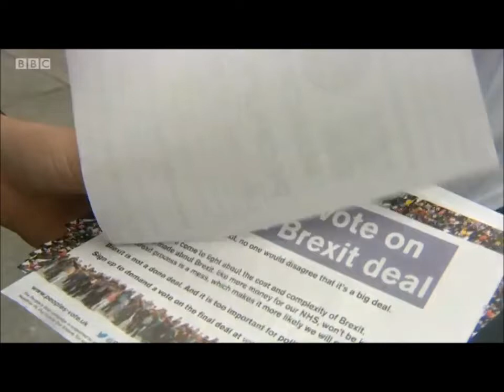People's Vote - BBC Sunday Politics South West - Molly Scott Cato MEP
Molly talks to BBC Sunday Politics South West about the importance of a People’s Vote on the final Brexit deal, especially for students and young people who were unable to vote in the EU referendum. Find out more about Molly's work on Brexit